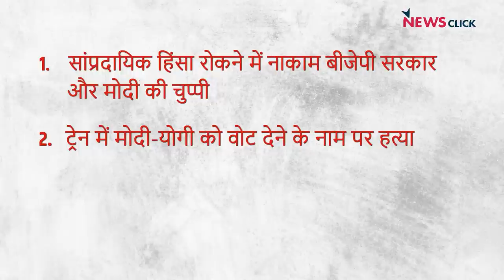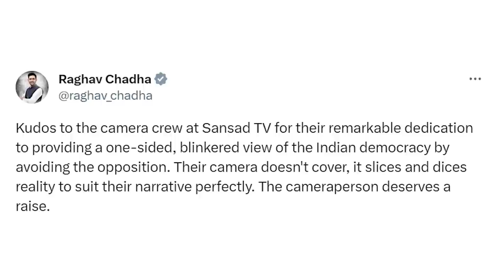Haryana की सांप्रदायिक हिंसा पर Modi की चुप्पी क्या कहती है?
India ki Baat के इस एपिसोड में वरिष्ठ पत्रकार Bhasha Singh, Urmilesh और Abhisar Sharma बात कर रहे हैं Mewat में हुई सांप्रदायिक हिंसा को रोकने में नाकाम BJP सरकार के बारे में। इसके अलावा वे बात कर रहे हैं ट्रेन में Modi-Yogi को वोट देने के नाम पर हत्या और संसद में विपक्ष के माइक ऑफ़ के बारे में।